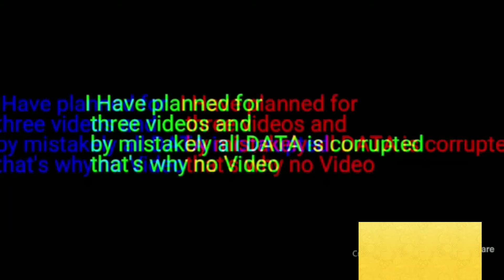Surprise coming on 1st November